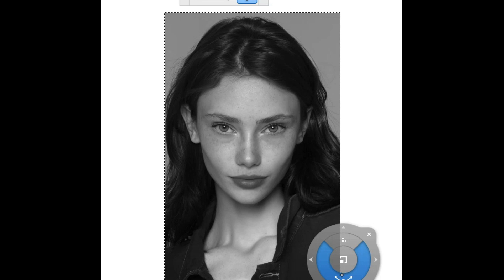Capricorn Woman Digital Drawing Timelapse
A quick timelapse video of my process creating a drawing for an upcoming Zodiac series.